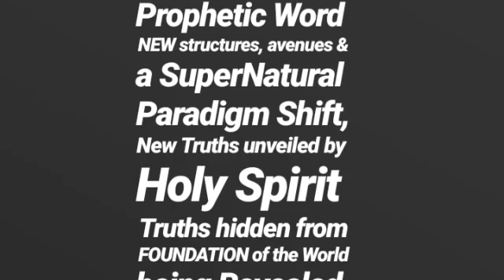Prophetic Word May 16th 2019 A PARADIGM Shift in the Heavens & in The Earth NEW Structures & Avenues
Truths Hidden from the Foundation of the World being revealed "Unveiled" by Ministry of Holy Spirit, A Major PARADIGM Shift in the Heavens & the Earth, NEW Structures, Strategies & Avenues in the Spirit Realm Opening up., Fullness & Fulfillments  of TIMES Prophetic Times {Kairos TIMES}
Ephesians 1:10; 1:9-11: Colossians  1:26; 1 Peter 1:5
Acts 3:21; Galatians 4:4-5 ; Matthew 13:35; Matthew 13:52

Follow: FB Main James Milne
Follow: FB Ministry Page JPM Ministries INT'L.

Periscope TV @prophetJPMilne
Twitter: Prophetic Blog @KingJamesJM
Instagra: @prophetjpmilne

To Give or Donate Please Sow a seed to help us Keep Going & Bringing Fresh Revelation & Prophetic Utterances to the Body of Christ

Prophet J.P. Milne
J.P.M. Ministries INT'L.